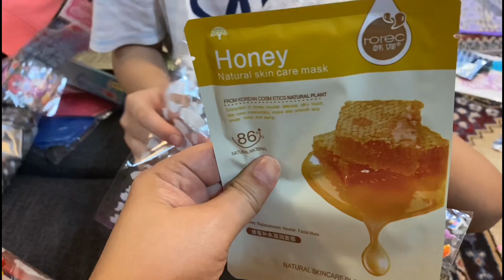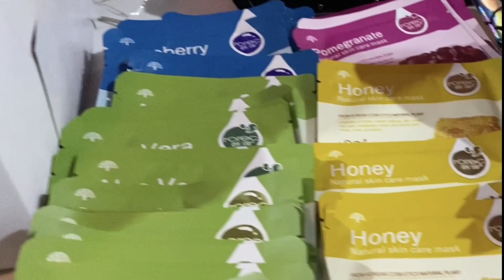KENDALL TURNED INTO A LITTLE MERMAID TO A HALLOWEEN COSTUME PARTY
Hi there! We do fun things with our family everyday and make cool videos about it! We love having fun with cooking, baking, playing toys, dressing up, trips, amusement parks, challenges, pranks, family videos, kids movies, kids videos, lifestyle videos and more! All of our videos are family friendly and full of laughs for everyone so it is even safe for kids. We love to vlog and create fun ways to spend time as a YouTube family, which means including all of you! We are a family that works together and we love to play together...

So, you will be notified whenever we post a new video.

See you again to our next Vlog! Much Love and God bless!